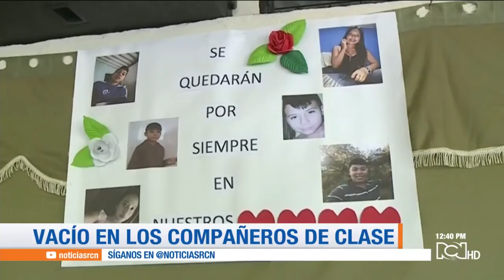Profes despiden a estudiantes víctimas de derrumbe en Rosas, Cauca